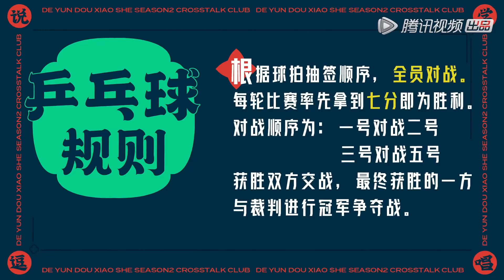德云社辣访：秦霄贤 自己赚跑车？孟鹤堂 紧张到狂喝水！烧饼 要取代栾云平当副总？这些问题也太辛辣了吧！德云社 栾云平 【德云斗笑社】